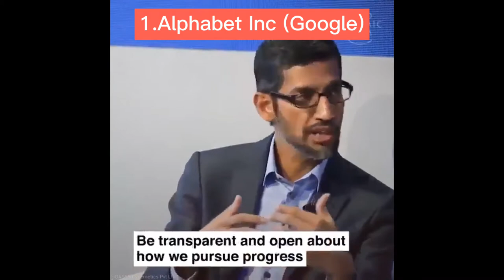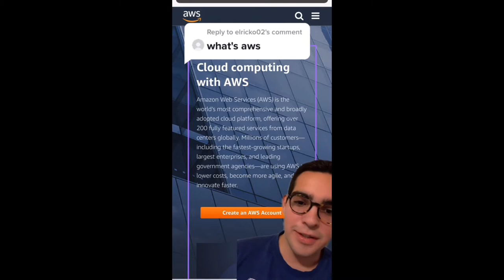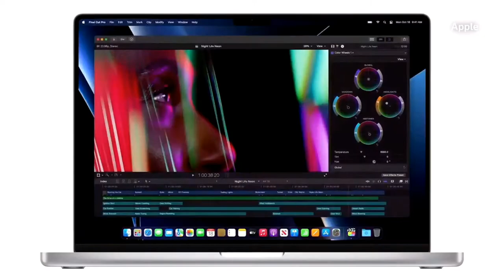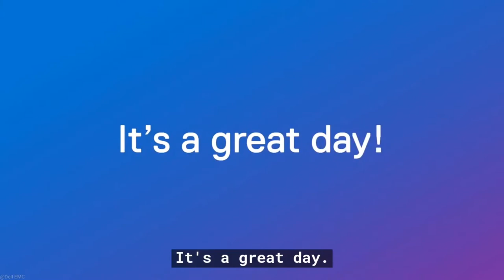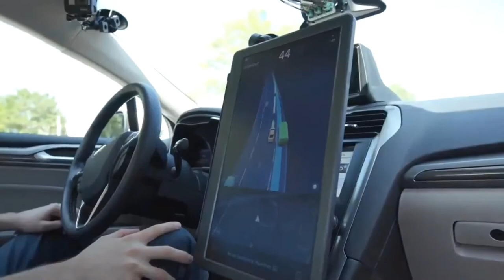TOP 10 AI COMPANIES IN THE WORLD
Artificial Intelligence exists everywhere in out phones, laptops, pretty much every tech device we use on a daily basis Ai is involved.

Alphabet Inc , Microsoft,  Amazon , Apple, Dell, and a unlimited amounts of tech companies completely dominate the AI space.